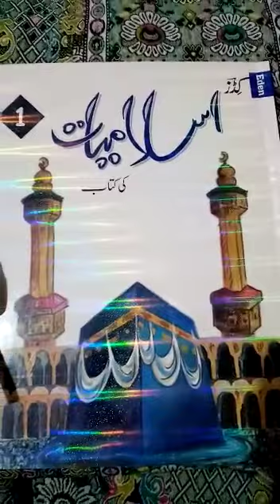Islamiat Lectures 26.06.2020(6)